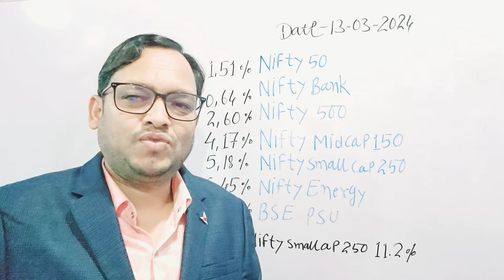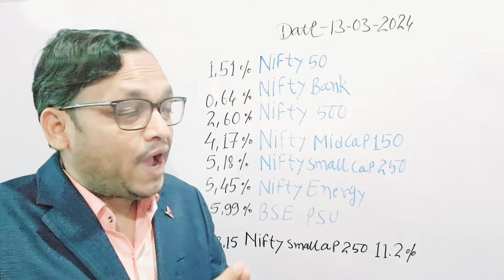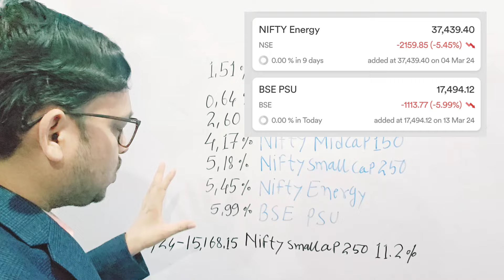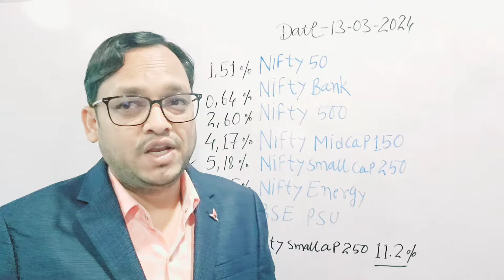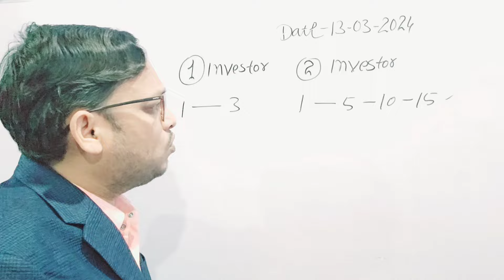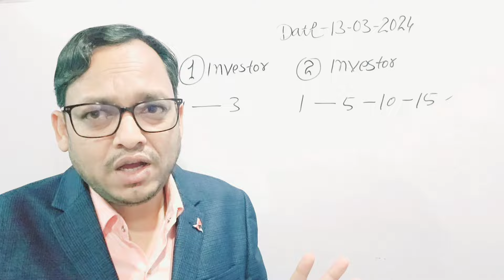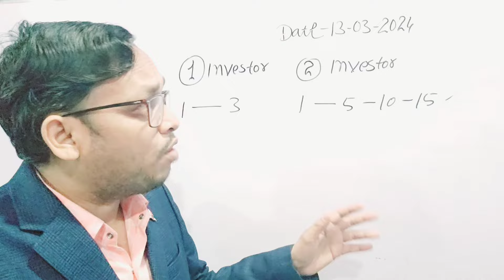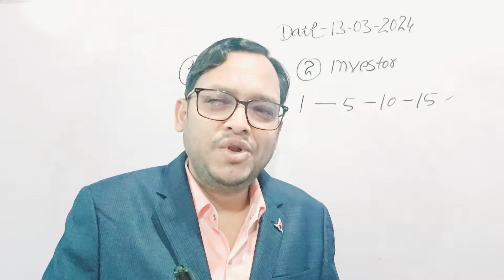🇮🇳 Stock market crash today || Small Cap mid cap funds crash today || investing for beginners